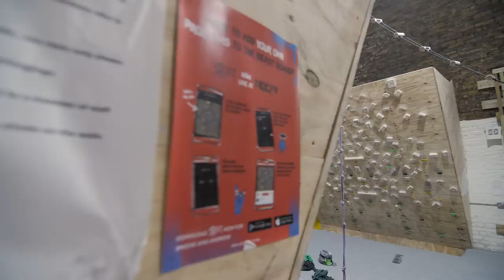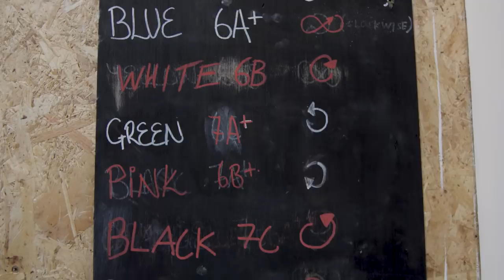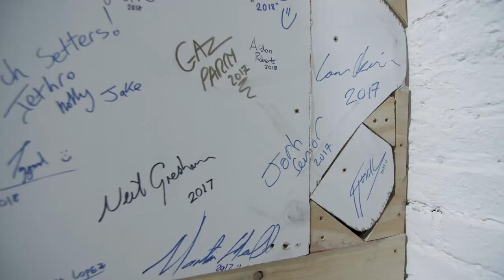Blocfit: The Training Only Climbing Gym | Climbing Daily Ep.1328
Psyched to train?

There seems to be new climbing walls opening almost everyday, but Blocfit does things a little bit differently. Situated in Brixton in London, this is a training specific wall. With loads of campus rungs, finger boards and training facilities this is the place to go to get strong for your project.